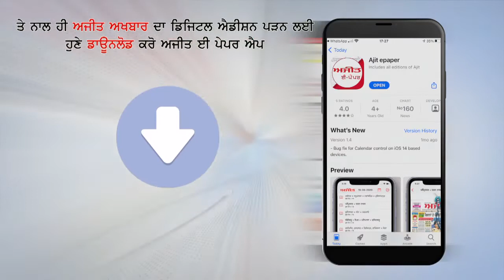Radaur - फिरौती मांगने के Case में Accused को पकड़ने गई Police Team का हुआ आमना-सामना